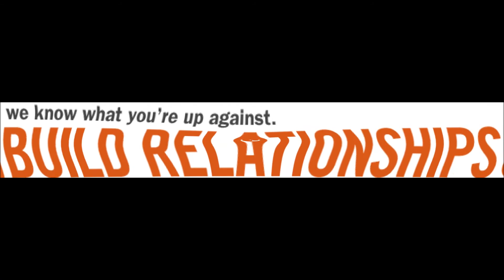The Talk of San Diego Share us